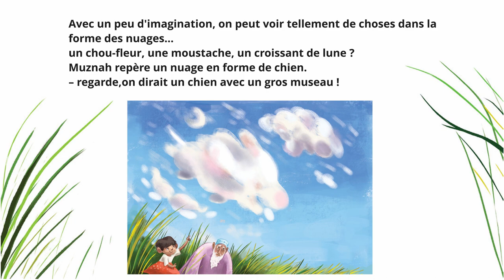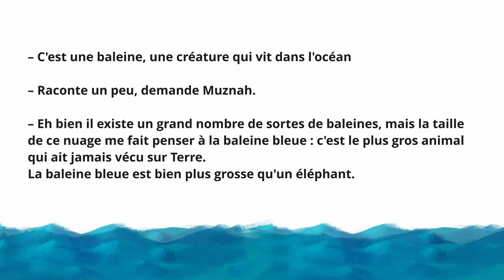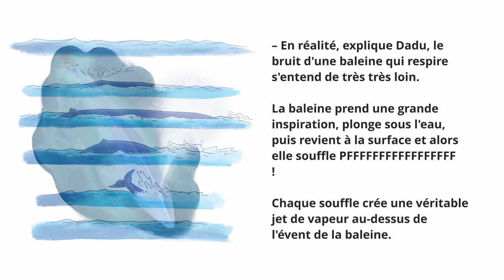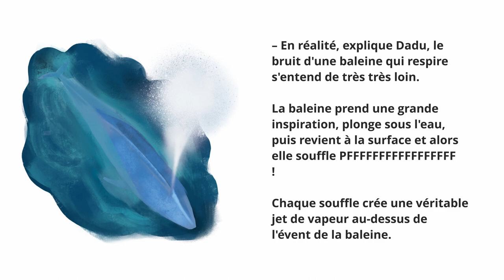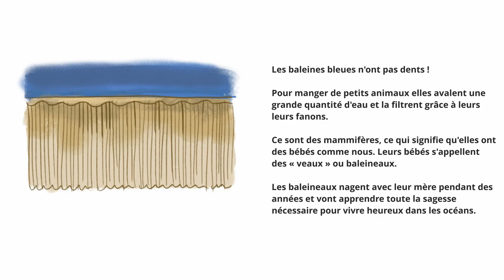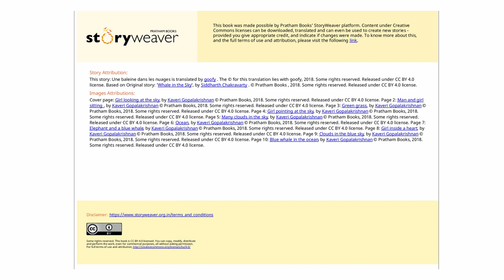livre#05 une baleine dans les nuages